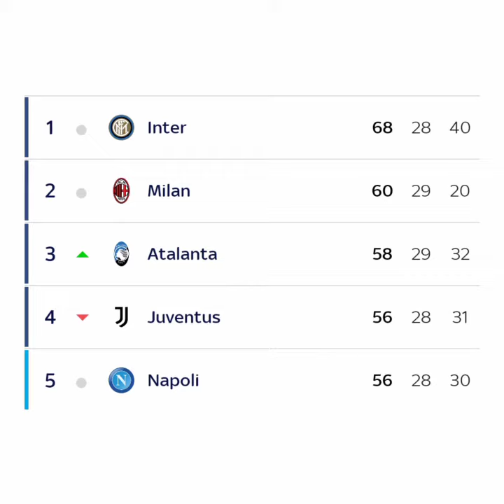Ultim'ora Juventus! Presa una decisione importante!!!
In casa Juventus è stata presa una decisione importante figlia del momento negativo e della posizione in classifica.